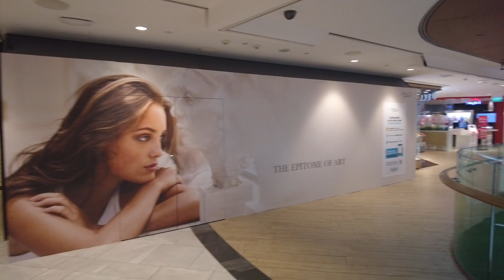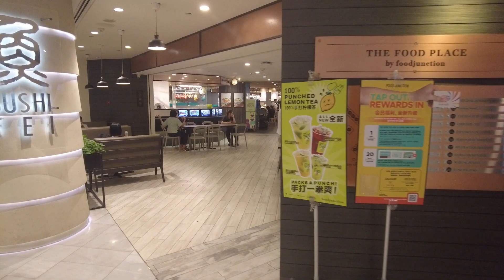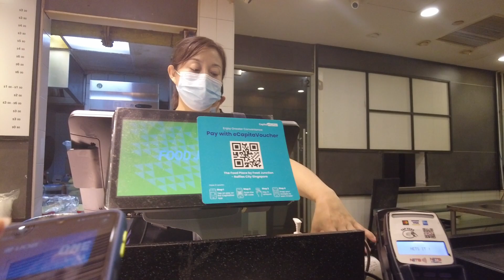新加坡来福士城（raffles city），欧盟办公地点在这，由贝聿铭建筑师设计，这里东西超好吃，丰富的食阁食物（food court）